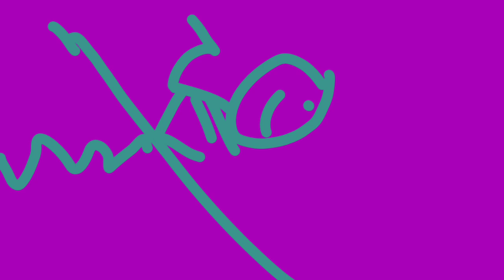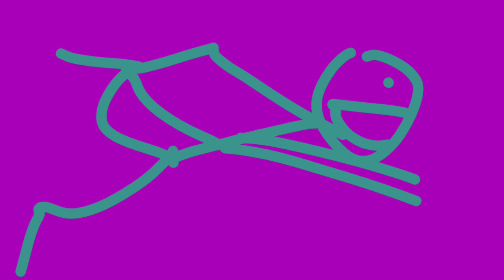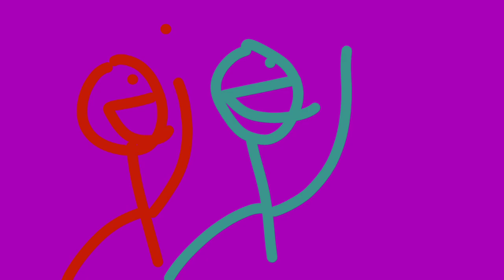Danger Stranger (FIRST ANIMATED SHORT)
This was the first animated short film I made-- ever! This was made back in 2018, when I had the flu- these are all proven by my tiny, raspy voice and sloppier animation, if you could even call it that. So it's not exactly up-to-date on what I make today.
In this short film, we are introduced to Cartoonman as he meets a kid with a really long, nonsensical name- "Motsaotsapotsapatee" (pronounced "Moht-sa-poht-sah-oht-sah-poht-sah-tea"). Despite getting off to a rough start and having a break-up, the two eventually become best friends. And so, begins a new legacy, both in-universe and out.